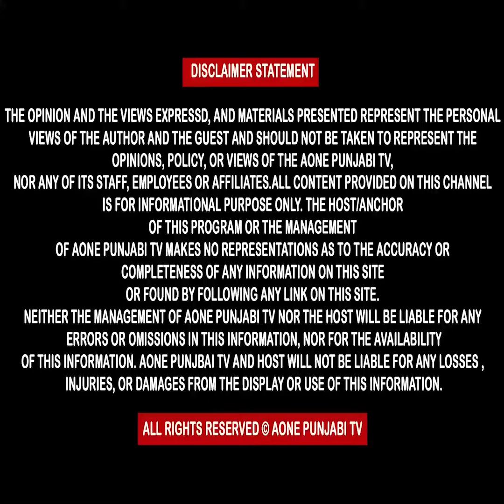ਪਟਿਆਲਾ ਦੇ ਸਮਾਣਾ ਰੋਡ ਤੇ ਟੋਲ ਪਲਾਜਾ ਤੇ ਪਹੁੰਚੇ ਚੇਤਨ ਸਿੰਘ ਜੋੜੇਮਾਜਰਾ